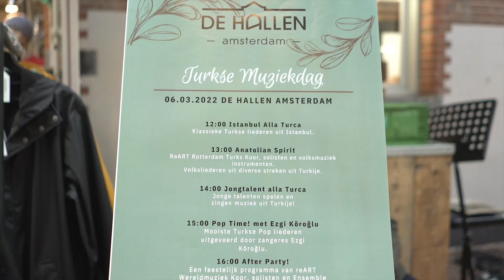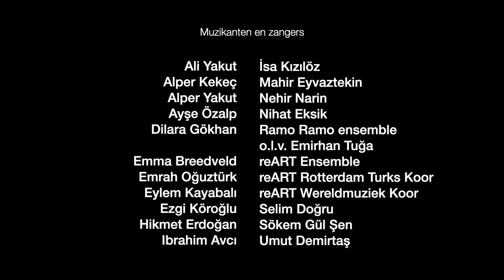Turkish music day | De Hallen | Amsterdam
An aftermovie of the Turkish Music Day event organised by KunstenDialoog in De Hallen  Amsterdam.